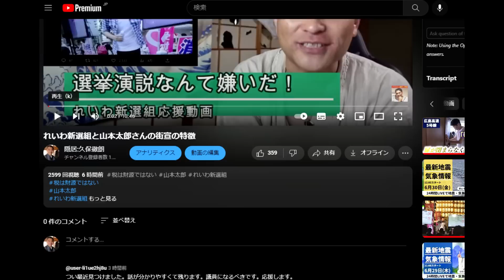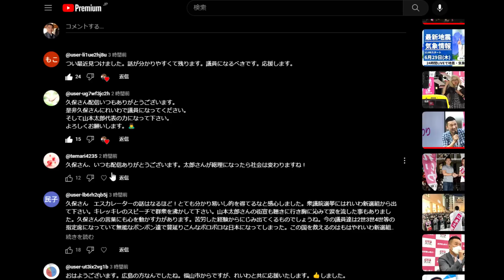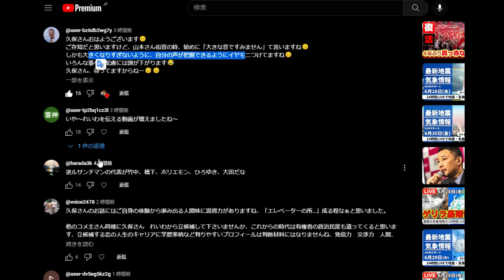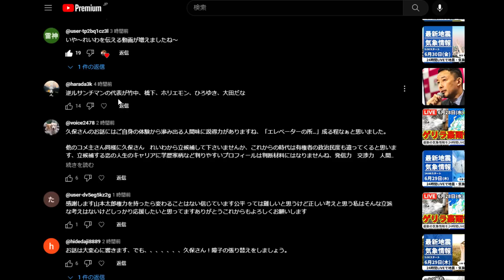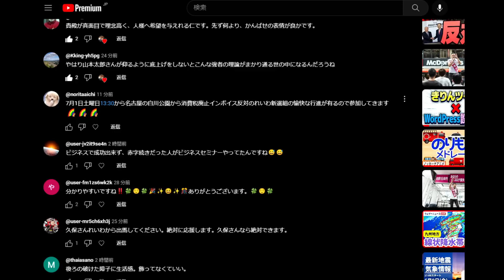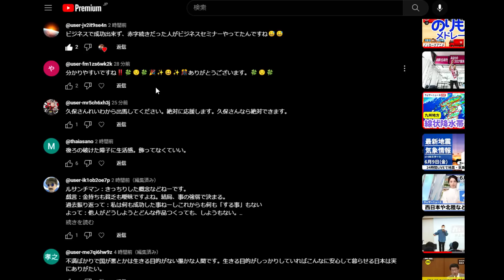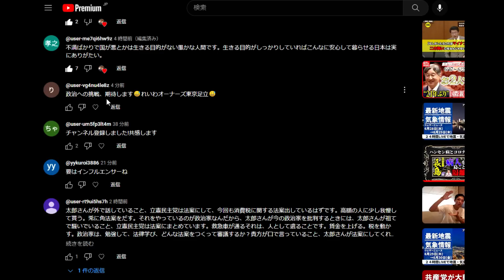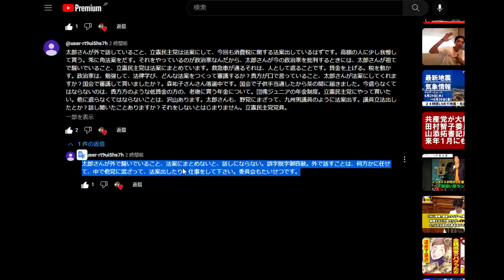れいわ新選組動画に立憲民主党党員の方からもコメントありました。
元動画です。